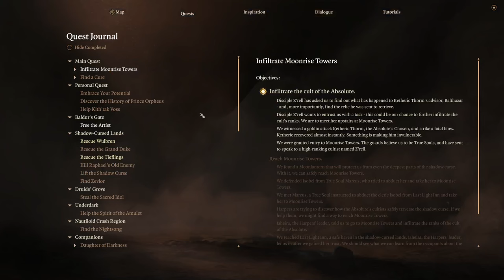Rescue gone wrong | Baldur’s Gate 3 Part 41 first playthrough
Our Wulbren/Tiefling rescue mission turns out to be a lot harder to accomplish than planned.

This was a LONG one! Thanks in part to aggroing way too many guards than I could handle LOL

↠ Twitch channel (Currently playing Persona 5 Royal)

Hi! I’m Amy/Toffee. I’m a Twitch variety streamer who loves life sims and RPGs with a good story! I’m playing through games that I’ve missed, both new and old, so if you have any recommendations, please let me know!